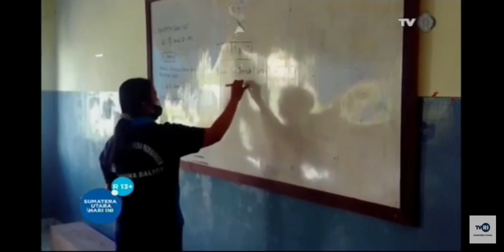PTM TERBATAS DI SMK YAPIM BALIGE